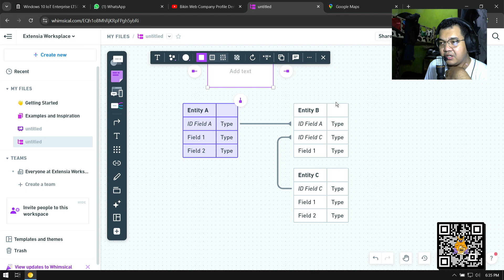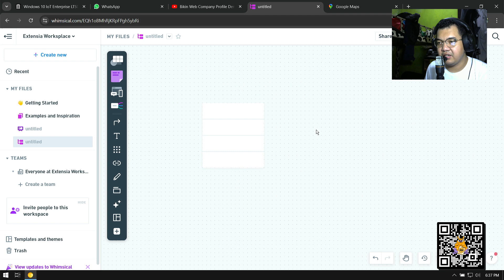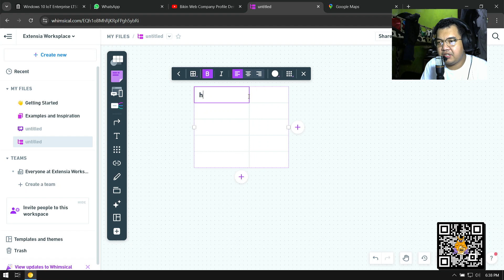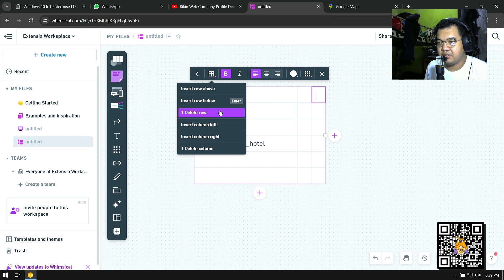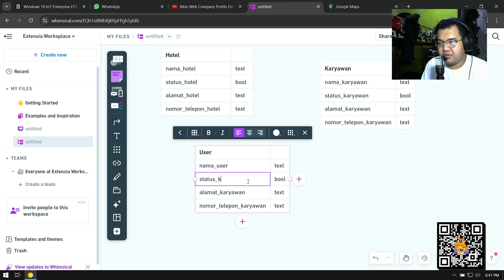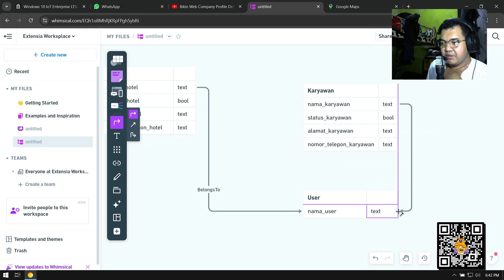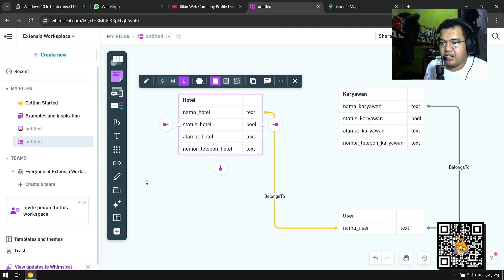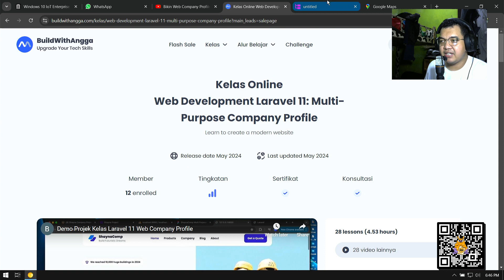PAKE WHIMSICAL UNTUK DESAIN ERD KALIAN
👋 Hey there, I'm Oggie Sutrisna! 🎥